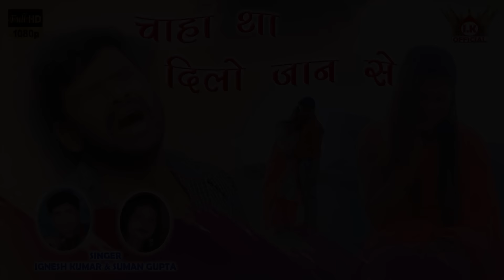Singer Ignesh Kumar & Suman Gupta // CHAHA THA DILO JAAN SE 💞 NEW NAGPURI SONG 2021 || RAJU & ANKITA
CHAHA THA DILO JAAN SE

चाहा था दिलो जान से

सुचना हमारे Audio एवं Video को कोई भी DJ न बनाये एवं दोबारा Reuplod ना करे किसी भी अन्य चैनल पर बाद में No Sorry No Thanks

Singer Ignesh Kumar

 SINGER Suman Gupta

RAJU , ANKITA

Singer : ignesh Kumar

Singer : Suman gupta

Lyrics : Pawan Kumar Nayak

Music : Banti studio , Surendra , Taju , Josef , Banti da

Camera , Editing Direction
Aakash Lohra

Producer : Mr Aryan

Special thanks , Mr AR @ Pawan Munda

singer ignesh kumar & sarswati Hit Nagpuri song|| Nagpuri gana odhni me || ignesh kumar ka new gana

odhni me luik ke nagpuri song || Singer ignesh kumar odhni me Luik ke New nagpuri song ||Suman Gupta

singer ignesh Kumar new Nagpuri song camera wali Madam duper hit songs

nagpuri song video wali sanam

Nitesh kachhap
singer Nitesh Kachhap nagpuri dance video
Nitesh Kachhap arkestra nagpuri video
Nitesh Kachhap nagpuri program video
Pawan roy nagpuri dance
Pawan to nagpuri
Pawan roy nagpuri
Pawan roy nagpuri 2022
new nagpuri video 2022
new nagpuri video song
dj nagpuri
Remix nagpuri video song
theth nagpuri
Nagpuri 2022
Nagpuri 2021
Suman Gupta nagpuri
mj Majnu nagpuri
Chhotelal Oraon nagpuri
Rahul Kumar nagpuri
ignesh Kumar nagpuri
Anjali Tigga nagpuri
Prity Barla nagpuriw
Vinay kumar nagpuri
theth nagpuri
Pawan toy nagpuri
Arti Devi theth nagpuri
Arti devi nagpuri
Chinta devi nagpuri
Kavi Kishan nagpuri
Rupa Devi nagpuri
Rupesh Baraik nagpuri
kesho devi nagpuri
Rajeev nayak nagpuri
Santosh daswali nagpuri
Fulmani Devi nagpuri
Punam Khalakho nagpuri
Punam kachhap Nagpuri
S BABU
sulendra mahli nagpuri
gunj jharkhand
Jhoom jharkhand
Jharkhand stage series
Nagpuri Munch
Nagpuri live official
Sheetal series
Nitesh Kachhap official
Sona Jharkhand

singer igne
singer ignesh kumar new nagpuri
Song 2023
singer ignesh kumar
Song 2022
singer ignesh kumar nagpuri song
singer ignesh kumar new theth
nagpuri song 2023
song
Song 2023 bewafa
Song 2023 sad
singer ignesh
singer ignesh nagpuri song